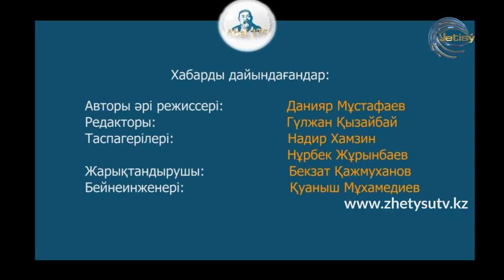АБАЙ 175 - АСЫЛ СҰЛТАНҒАЗЫ. "Алла деген сөз жеңіл" өлеңі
Ақын Асыл Сұлтанғазы ұлы ақын Абайдың "Алла деген сөз жеңіл" өлеңінде айтылған философиялық ойларды талдап-таразылап береді